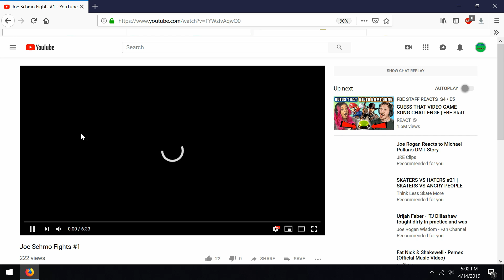Joe schm Fights #1 Winner Announcement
Gomez and Gillbacca tally the votes for the Joe Schmo Peoples Champion